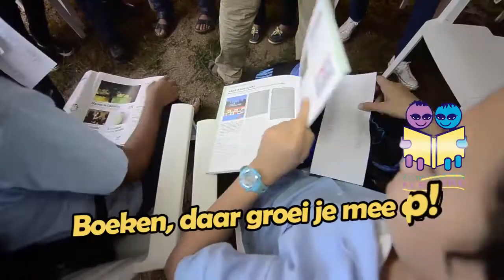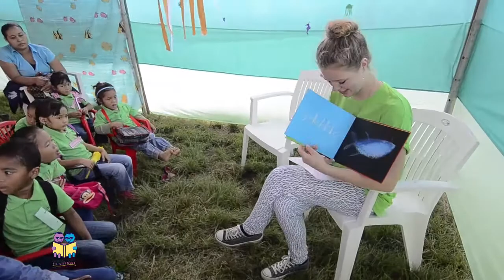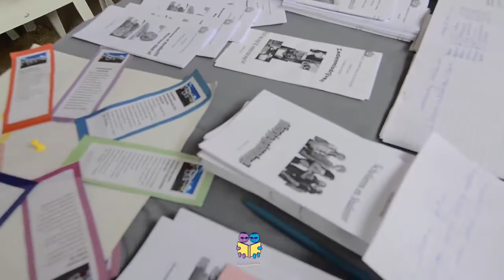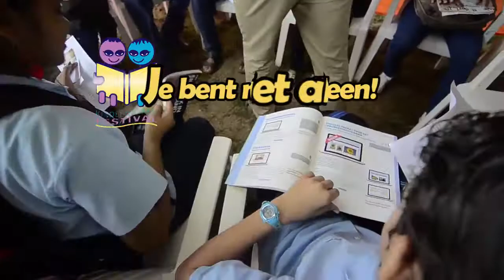Kinderboekenfestival Saramacca 2015 - Dag 2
Een reportage van Dag 2 van het Kinderboekenfestival in Suriname, welke wordt gehouden in Groningen, Saramacca. Het thema voor 2015 is Groeien en de slogan is: “Lezen laat je opbloeien en ook naar elkaar toe groeien.”